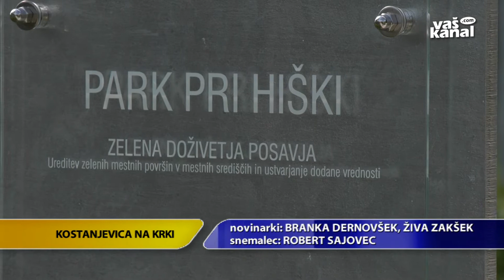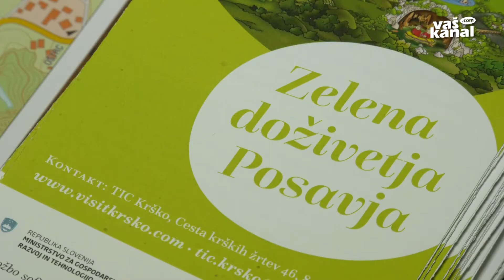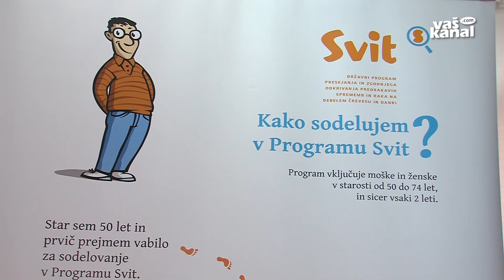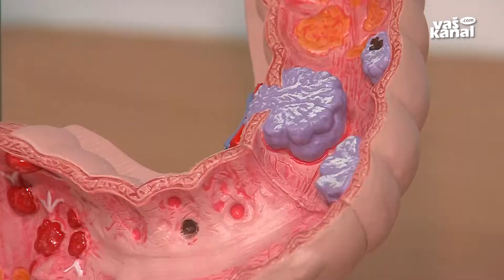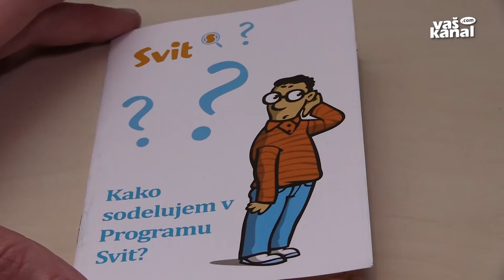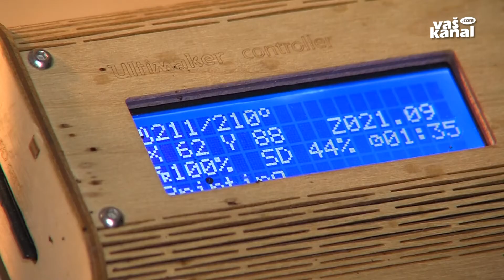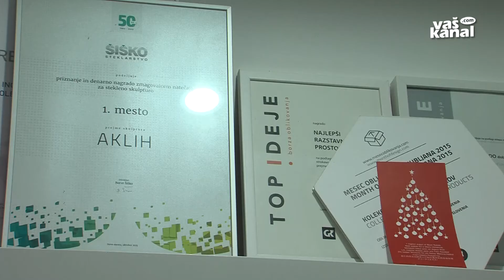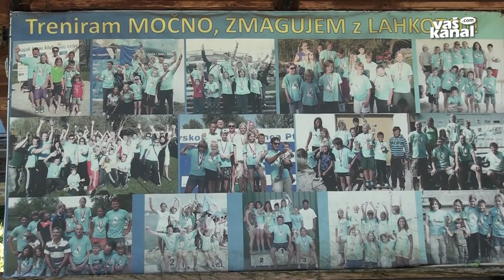Novice, 18. september 2019